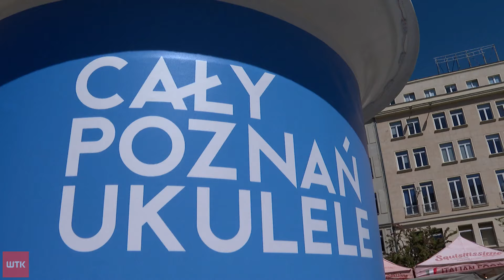Czy Poznań rozbuja się w rytmach ukulele? Trwają przygotowania do festiwalu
Czy Poznań rozbuja się w rytmach ukulele? Organizatorzy międzynarodowego festiwalu o nazwie "Cały Poznań ukulele" mają nadzieję, że stanie się tak 30 maja. Podczas imprezy będzie można wsłuchać się w dźwięki tego niewielkiego instrumentu. Ale przedsmak tych koncertów poznaniacy mieli dziś już na Placu Wolności